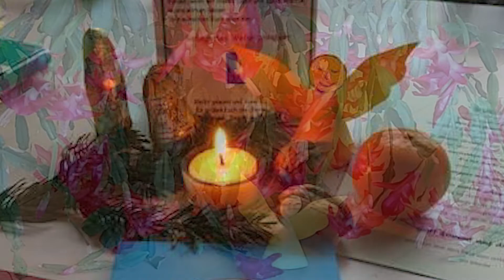Festliche Weihnachtsandacht 2021 "Eine schwierige Geburt in schrägen Zeiten"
"Eine schwierige Geburt in schrägen Zeiten" - Festliche Andacht zu Heilig Abend 2021 in der Evangelischen Kirche Haslach.

Liturgie und Predigt: Pfarrer Christian Meyer
Gesang: Gilia Skop, Martina Gauss, Johanna Bergsträsser, Christiane Bergsträsser, Max D. Bergsträsser.
Fotos: Ev. Kirchenchor Haslach

Internetauftritt: Franz Schlüter